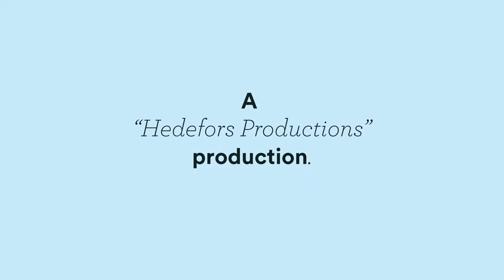Charlotte Lloyd-Butler - Shoreline // Gothenburg Sessions #144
We were absolutely thrilled that Charlotte was going to visit Gothenburg and film a session with us! She's so amazing and we had previously featured her in our Best New Indie playlist! We met up and went to the sweet locales of VUE studios and captured this beautiful performance. Enjoy 'Shoreline'!

Gothenburg Sessions is all about promoting creativity and live
music! We want to capture moments like this and share the magic that happens when talented people do what they love. We strive to highlight independent talents from our beloved city here in Sweden, and also share our city with musicians from all over the world. If you want to do a Gothenburg Session, you need to have your very own music and share a recording of it to us (it doesn't need to be a high quality recording) - by contacting us on facebook